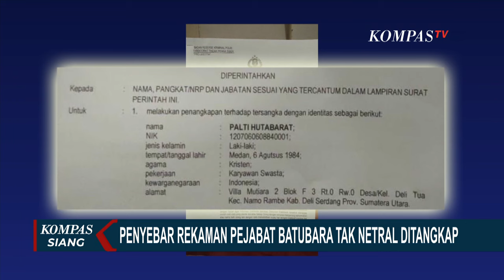Dugaan Penyebaran Berita Bohong, Polisi Tangkap Relawan Ganjar-Mahfud, Palti Hutabarat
KOMPAS.TV - Bareskrim Polri menangkap relawan Ganjar-Mahfud, Palti Hutabarat, atas kasus dugaan penyebaran berita bohong atau hoaks.

Palti ditangkap, terkait unggahan rekaman suara arahan dukungan untuk paslon 02di pilpres, yang sebelumnya diduga sebagai suara pejabat di Kabupaten Batubara, Sumatera Utara.

Sebelumnya, unggahan rekaman suara terkait dugaan pelanggaran pemilu untuk mengarahkan dukungan dan dana desa, bagi calon presiden nomor urut 02, menggemparkan masyarakat.

PJ Bupati, Kapolres, dan Dandim Batubara telah diperiksa Bawaslu Batubara.

Ketiganya, ramai-ramai membantah, jika suara dalam rekaman yang beredar adalah mereka.

Ketua Bawaslu RI, Rahmat Bagja, memastikan uji forensik terhadap rekaman suara dugaan pelanggaran pemilu di Kabupaten Batubara, masih dilakukan Polda Sumut.

Bawaslu RI juga meminta Bawaslu Sumatera Utara untuk mensupervisi, proses pemeriksaan digital forensik terhadap rekaman suara yang beredar.